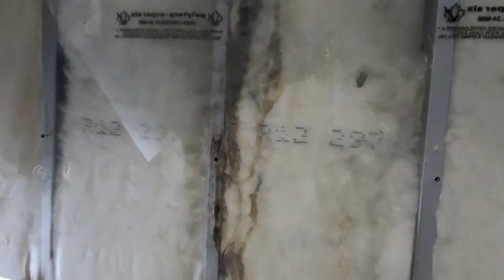Back On Site ~ Week 18 and 19 VLOG